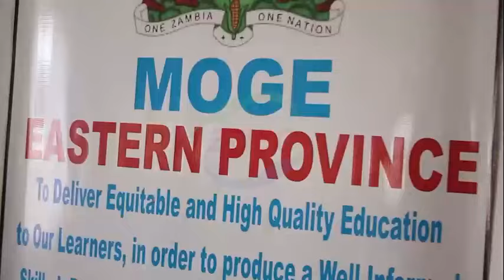Govt starts constructing boarding school in Luangeni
Luangeni Member of Parliament MOSES MOYO has commended the government for constructing the first ever government boarding school in the constituency.

Kalunga Boarding School is being constructed under the Zambia Education Enhancement project.

Speaking during the tour of the project in Chief Sairi's chiefdom, Mr MOYO, who is also Second Deputy Speaker of National Assembly, said Eastern Province has continued to witness massive development under the UPND administration.

He urged the contractor to complete the project within the stipulated time.

Meanwhile Eastern Province Education standards officer FRANCIS NZILA said the project is part of the eight boarding and Secondary Schools that are being built by the government in the province.